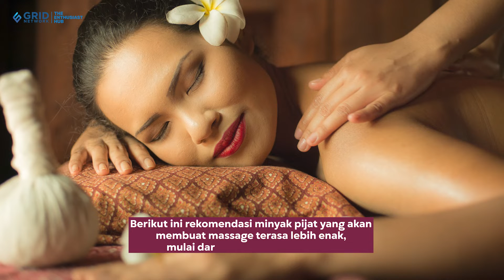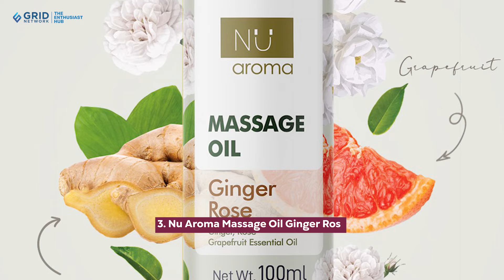Pijatan Lebih Enak, Ini 5 Rekomendasi Massage Oil Harga Mulai Rp 30 Ribuan!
Massage oil wajib dimiliki bagi Kawan Puan yang suka memijat tubuh atau melakukan body massage. Pijatan di tubuh akan semakin terasa nyaman dan enak jika menggunakan massage oil alias minyak pijat.

Berikut ini rekomendasi minyak pijat yang akan membuat massage terasa lebih enak, mulai dari harga Rp30 ribuan saja!

1. Vivo Massage Oil Fresh Tropic

2. Wardah Olive Oil For Massage

3. Nu Aroma Massage Oil Ginger Rose

4. Mama's Choice Relaxing Massage Oil

5. Sensatia Botanicals Relaxation Massage Oil